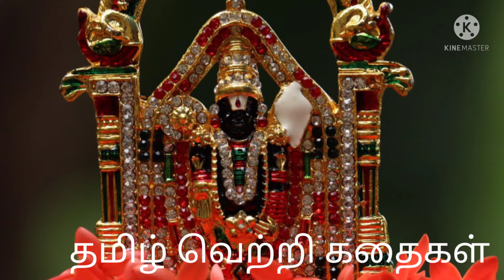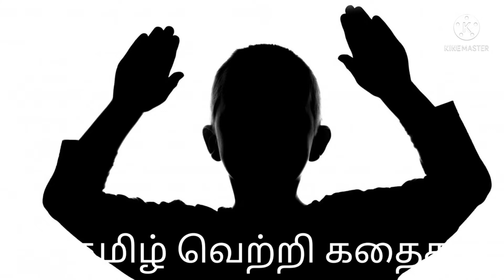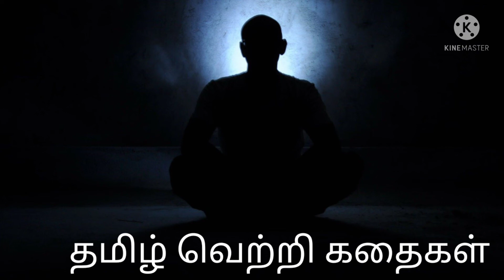காற்றழுத்த தாழ்வு நிலை / வாய்ப்புக்கள் கடவுள் நமக்கு கொடுக்கும் வரங்கள்@தமிழ்வெற்றிகதைகள்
கடவுள் நமக்கு வாய்ப்புகள் அதிகம் கொடுப்பார், அதை நாம் எப்படி பயன் படுத்தி முன்னேறுகிறோம் என்பதில் தான் நம் திறமை இருக்கிறது